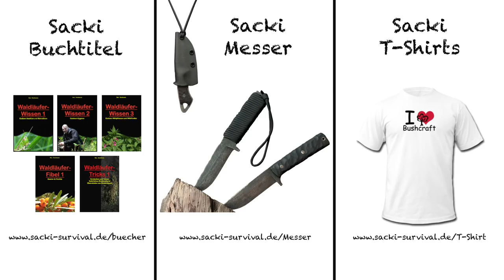Schlafsack-Inlet „Feater“ von Grüezi-Bag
►►WERBEVIDEO◄◄
Nach der Vorstellung des „Biopod DownWool Subzero 185“ Schlafsacks, stelle ich in diesem Video noch eine Erweiterung dafür vor. Ein Schlafsack-Inlet mit integriertem Heizteil von Alpenheat, für alle die schnell mal im Schlafsack frieren.

HINWEIS: Ich veröffentliche hier größtenteils Werbevideos mit Produkten, die mir kostenlos von Firmen und Shops zur Verfügung gestellt wurden. Dabei gibt es für mich jedoch keinerlei Vorgaben, dass ein Produkt zwingend positiv bewertet werden muss. Andernfalls kommt keine Zusammenarbeit mit mir zustande. Ich stelle ausschließlich nur vor, was mich wirklich überzeugt! Weitere Informationen dazu findest Du in meinem Impressum.